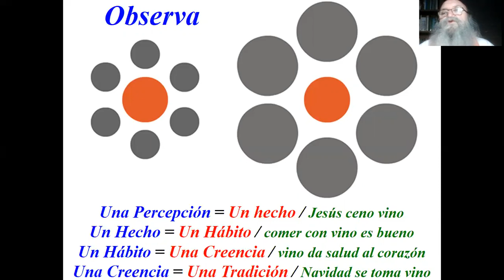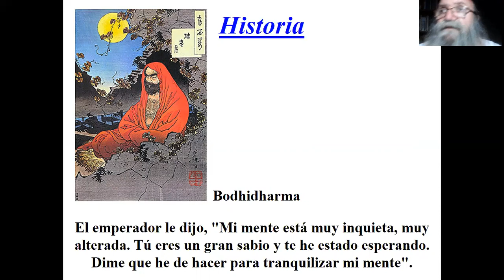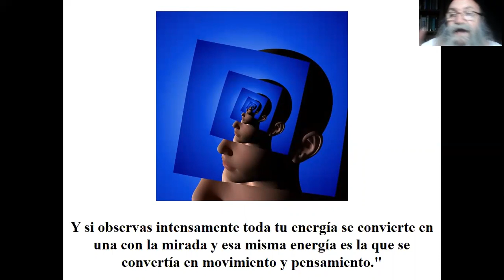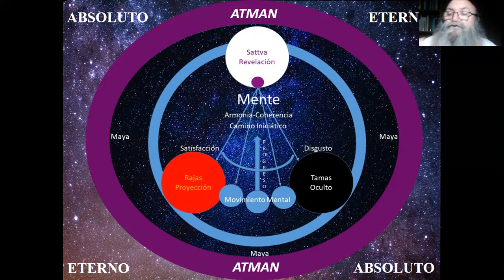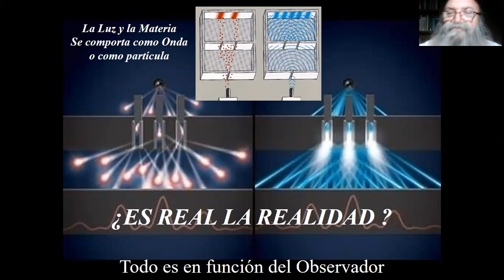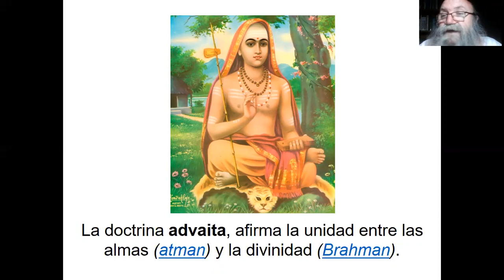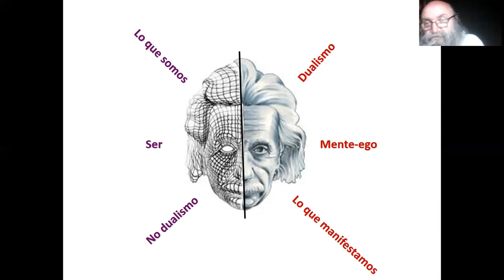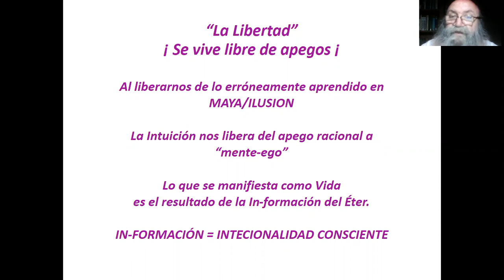Conferencia "Más Allá de la Mente" [Encuentro de Sabiduría Ecuménica]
V.S.A. Felipe Santiago Granado Morán
Ph. D. Medicina Cuántica y Bioenergética